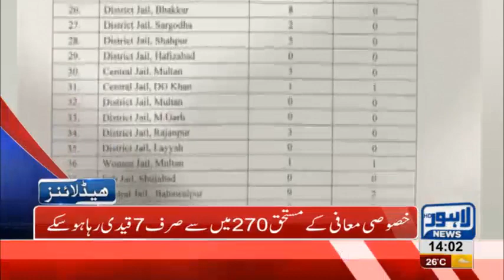02 PM Headlines Lahore News HD – 23rd November 2018